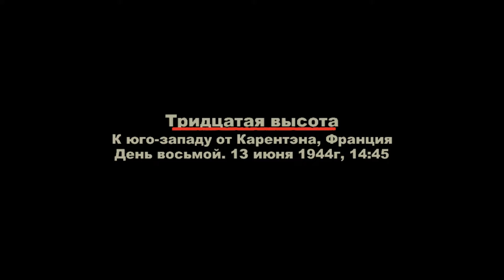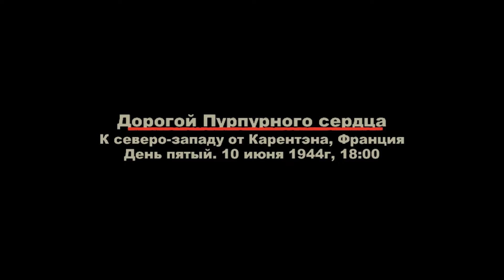Старое-былое #8: Brothers in Arms: Road to Hill 30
Оценивайте ,комментируйте.